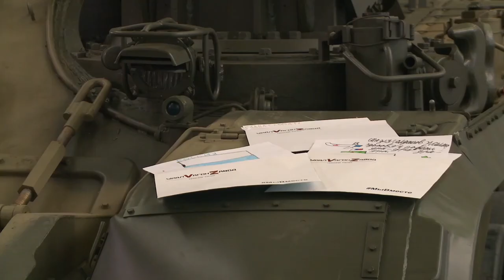Discover new Russian T-90M Proryv tank & BREM-1M recovery tank ready to be used in Ukraine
Despite the economic sanctions against Russia following the invasion of Ukraine, the production of military equipment continues and the Uralvagonzavod company, the producer of tanks for the Russian armed forces, announced the delivery of a new batch of T-90M Proryv main battle tanks (MBTs) and BREM-1M tracked armored recovery tank to the Russian Ministry of Defense. In this video, discover the Russian T-90M main battle tank and the BREM-1M tracked armored recovery vehicle.